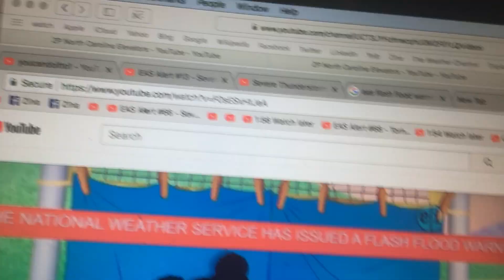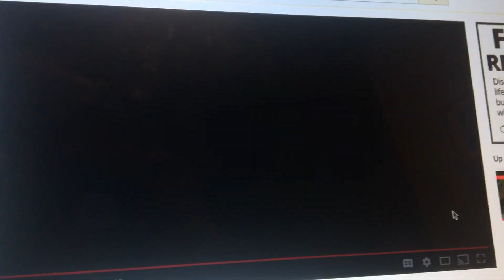Flash Flood Warning EAS #59